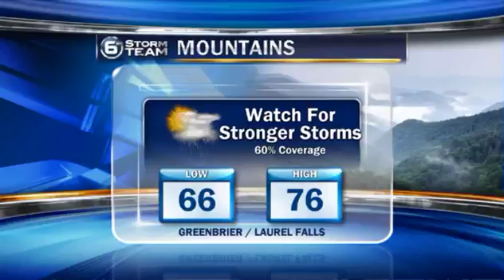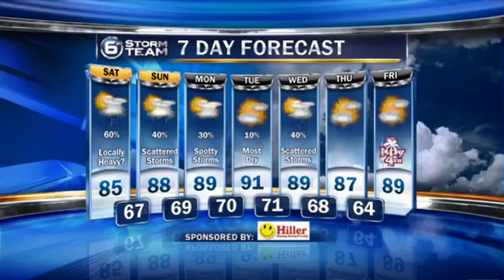Saturday 6/28/14 VIDEO Forecast Update